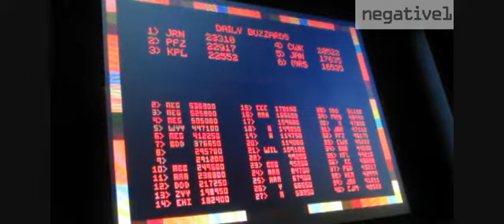Arcade 1up - Joust 1.2 Million [cut off at end]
Machine - Arcade 1up
Score - Joust 1.2 Million [cut off at end]

Default setting - did not register as 1 on leaderboard